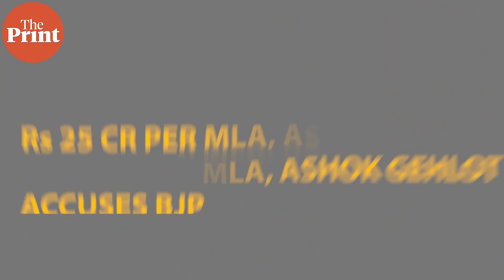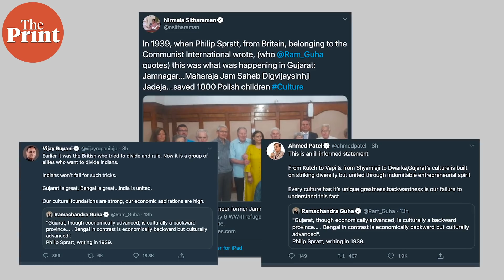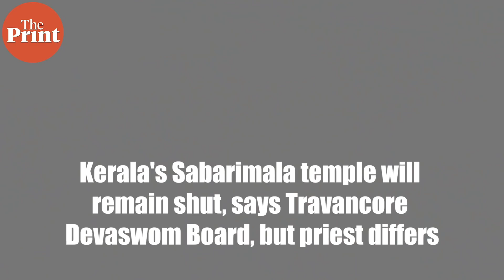Jama Masjid to shut down again & no Covid community spread says ICMR : Top 5 news highlights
ThePrint's Urjita Bhardwaj brings you the top five news stories overnight. From COVID-19 updates to ICMR ruling out community transmission in India, and PM’s reiteration of being self reliant, watch this Morning Report.